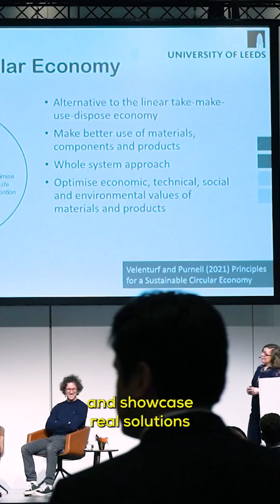Join Gian Marco Goffrè and 250+ others at WindEurope EoLIS 2025 this November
2025 is the wind industry’s make-or-break year for turbine circularity – with a new industry-wide ban on landfilling blades. But what challenges and opportunities come with reusing and repurposing turbine components?

Join Gian Marco Goffrè and 250+ others at WindEurope EoLIS 2025 this November as we look at new ways to give turbines a second life.